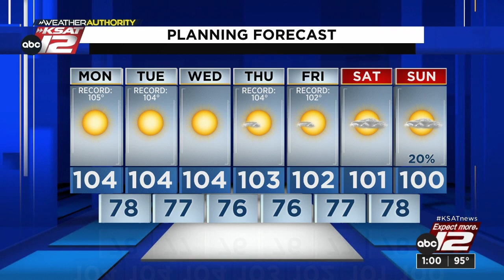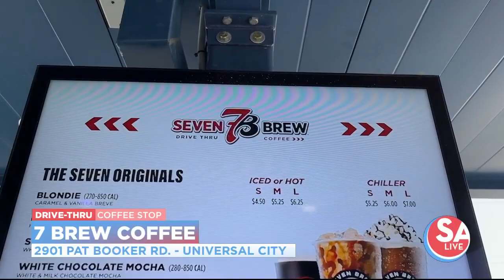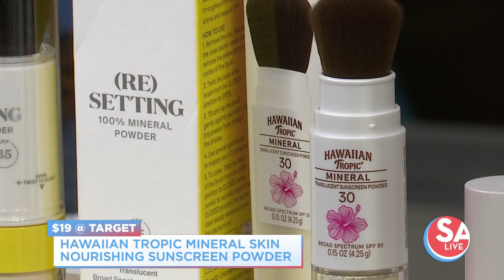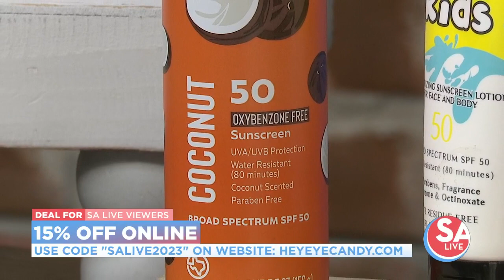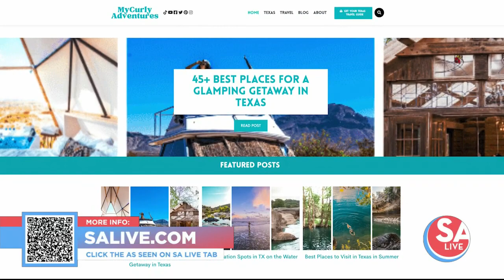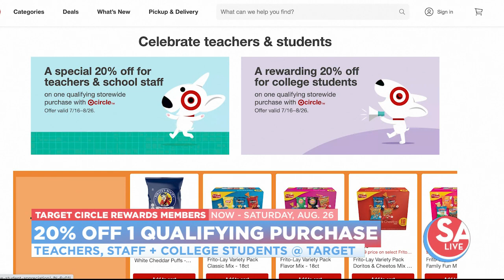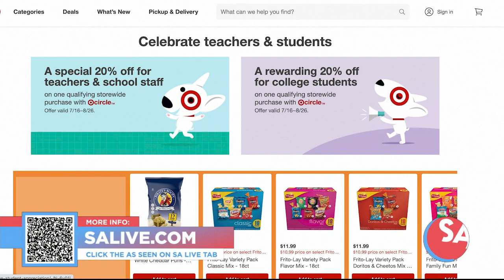SA Live : Jul 17, 2023